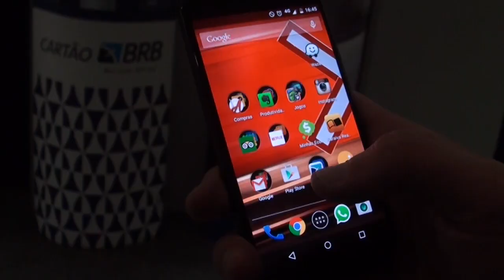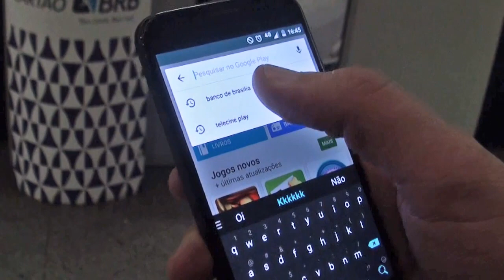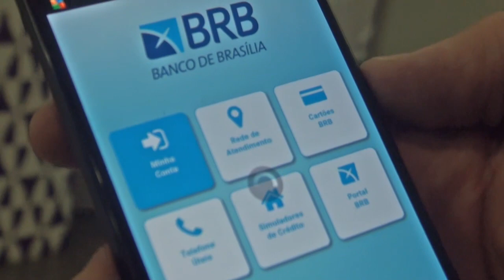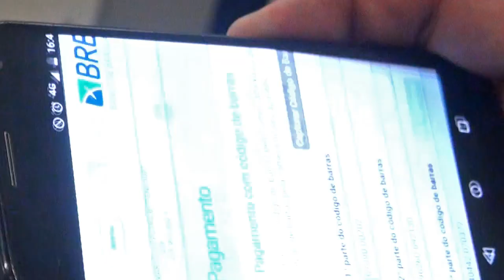App Banco de Brasília - BRB mobile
Aprenda o passo a passo de como baixar, usar e utilizar os serviços de facilidades para pagar contas com códigos de barras usando a câmera do celular, acessar sua conta pelo aplicativo do Banco de Brasília.